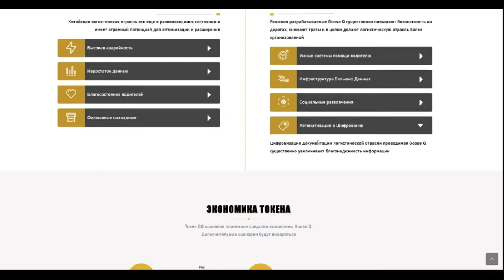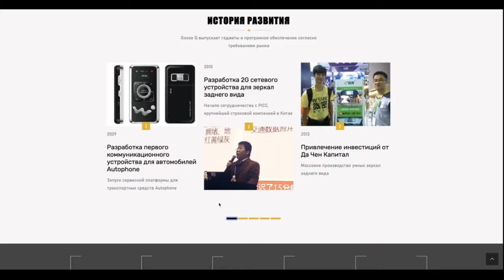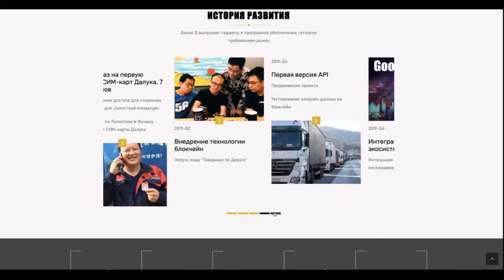GOOSEQ | ОБЗОР ЧАСТЬ 2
Author - Vladique